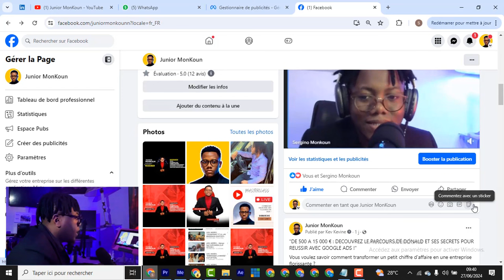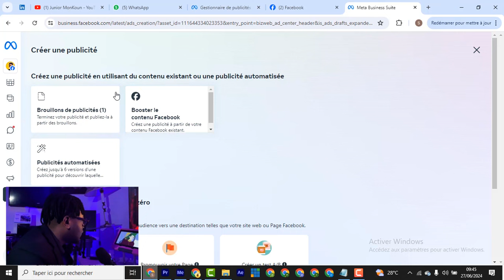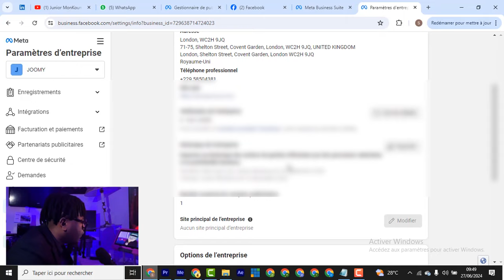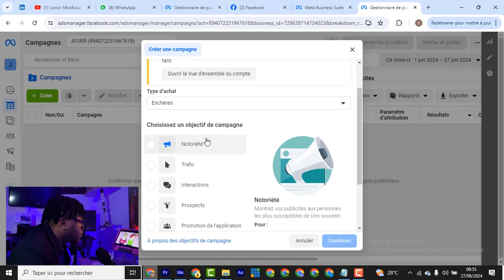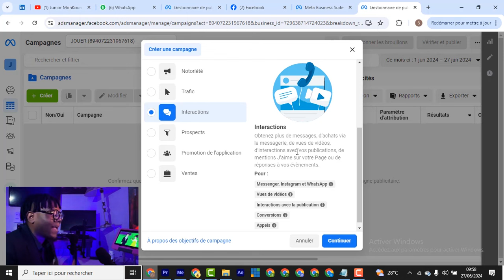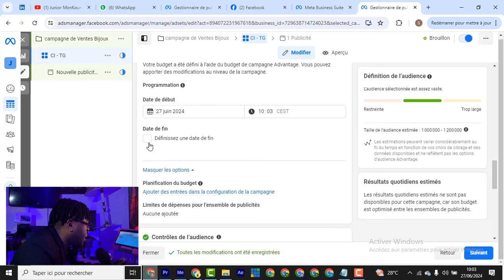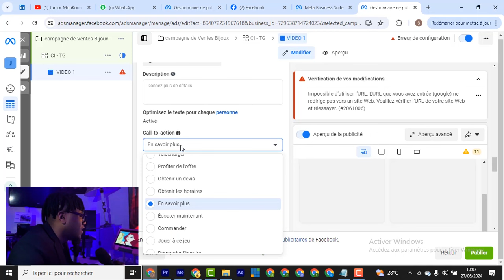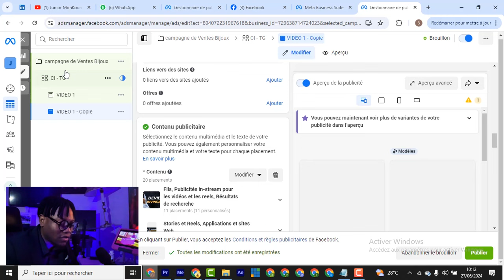FACEBOOK ADS : Formation Complète 2024 (KILL POVERTY) 🔥